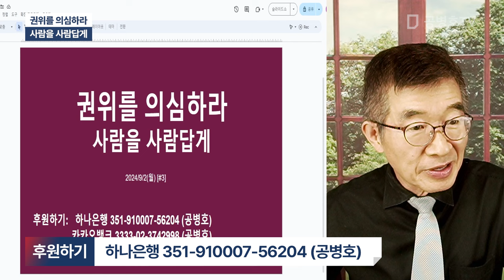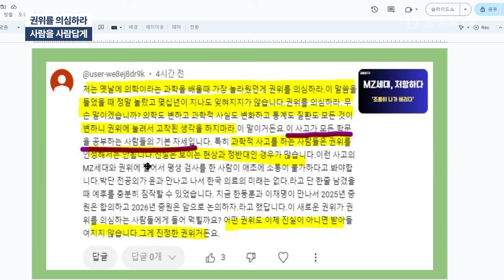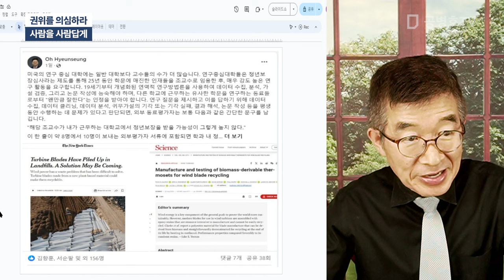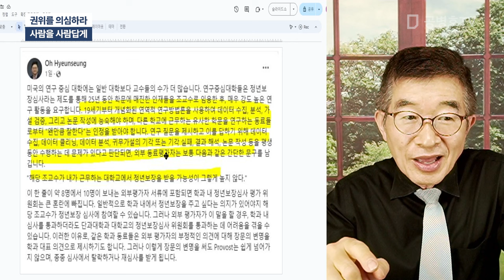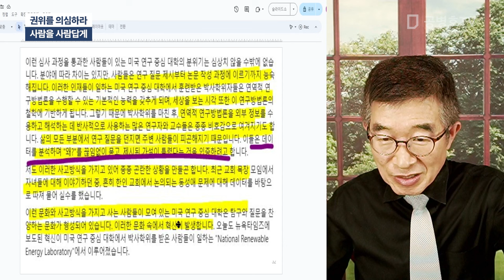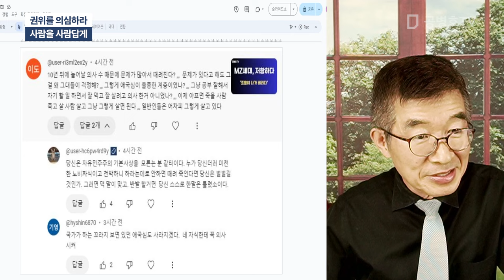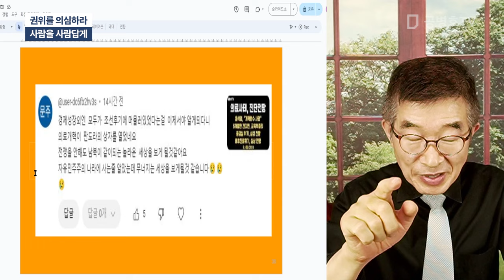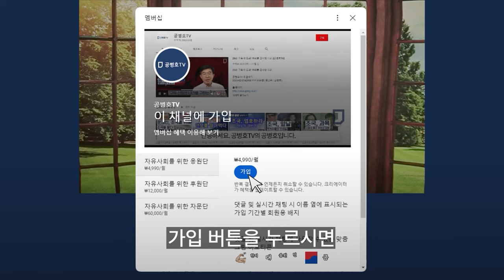권위를 의심하라 / 사람을 사람답게 [공병호TV]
Bitcoin : 3MTW849AkP2ftLeSK2teZHMmzLu7Z83s9U